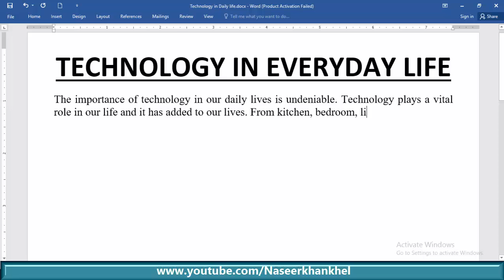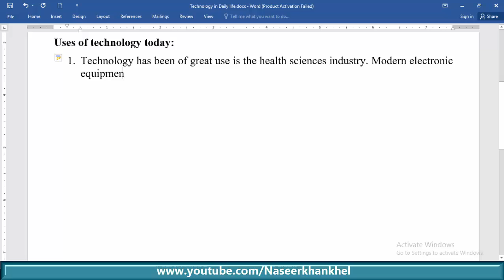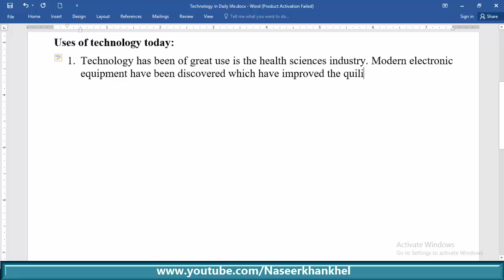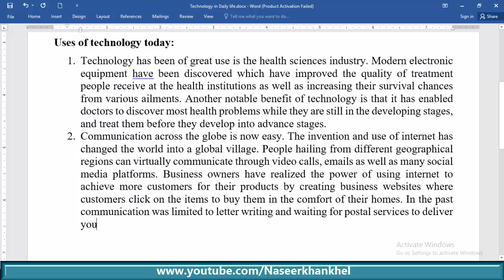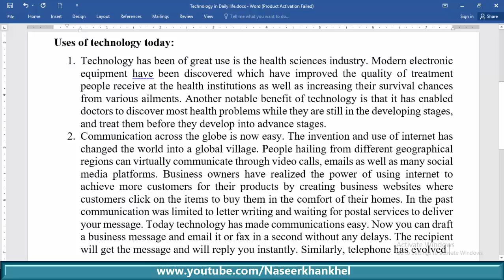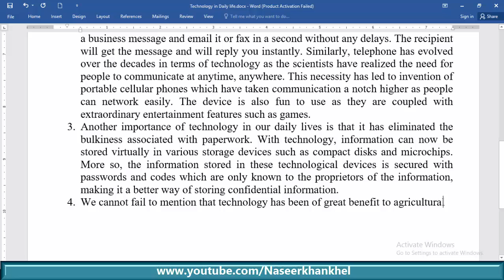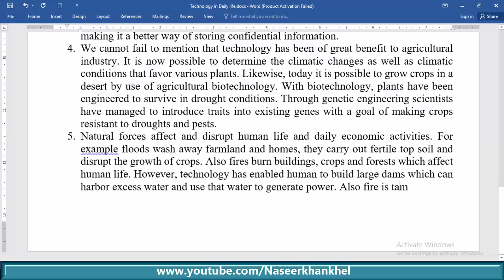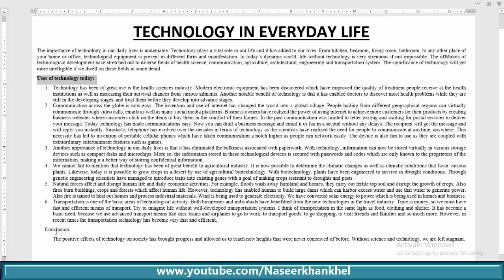Technology in Everyday Life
The importance of technology in our daily lives is undeniable. Technology plays a vital role in our life and it has added to our lives. From kitchen, bedroom, living room, bathroom, to any other place of your home or office, technological equipment is present in different form and manifestation. In today’s dynamic world, life without technology is very strenuous if not impossible. The offshoots of technological development have stretched out to diverse fields of health science, communication, agriculture, architectural, engineering and transportation system.